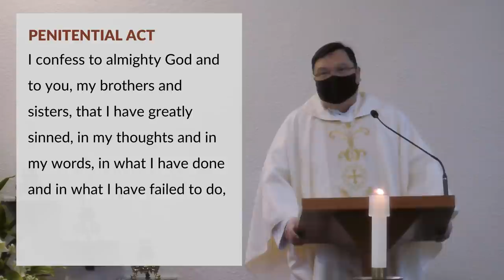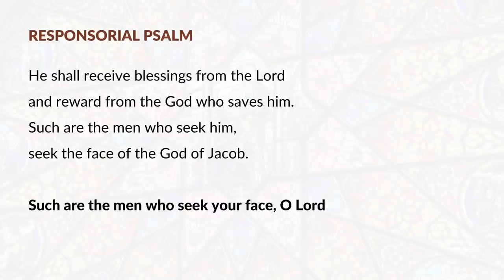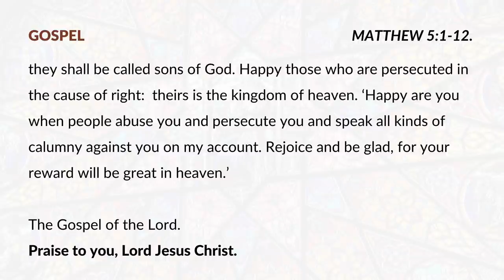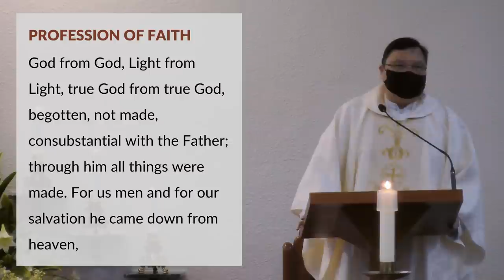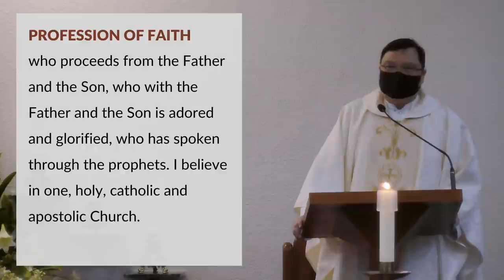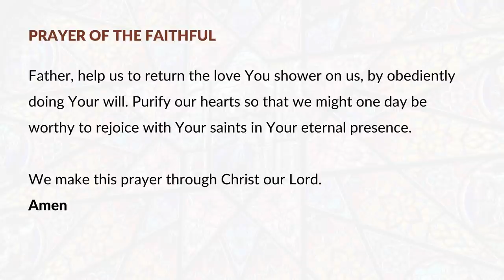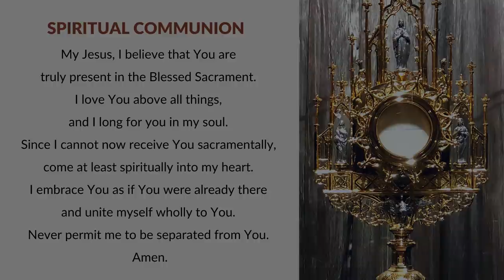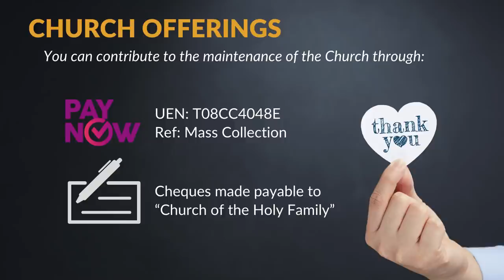Sunday Mass - All Saints Day, 1 November 2020. Celebrant: Fr. Adrian Yeo